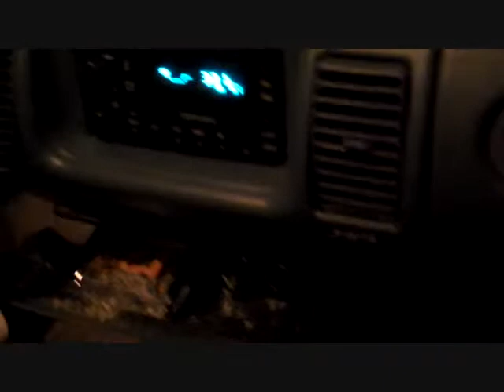Random Article (on location) Zombie!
Uncle Trilly and Euseless go on a back-roads adventure.